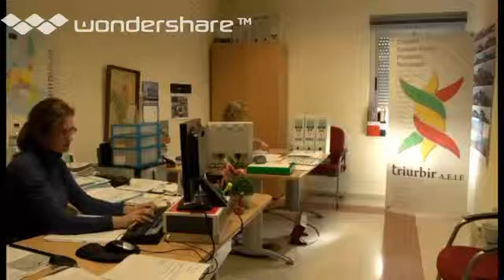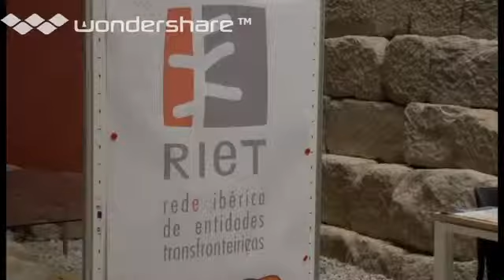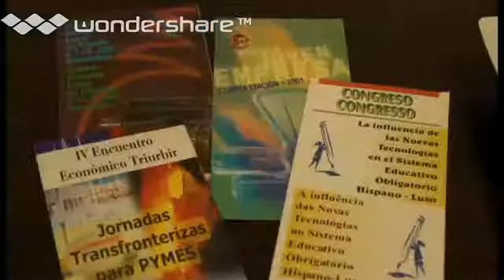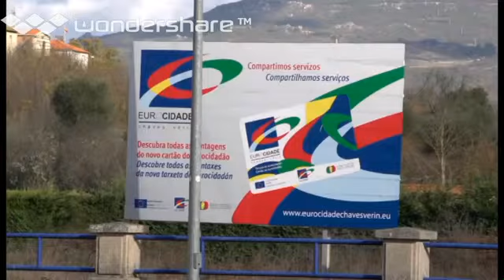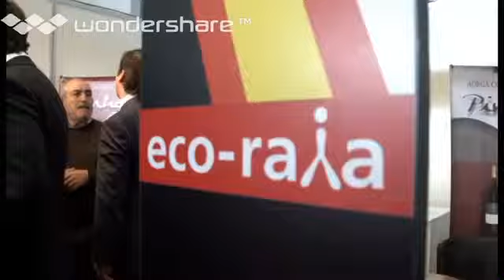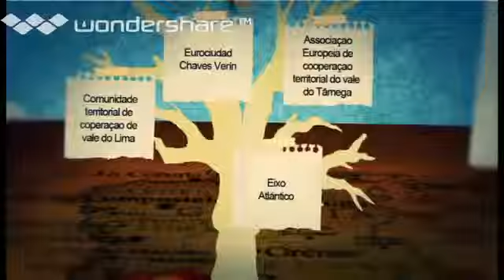RIET Ibérica (Parte 2)